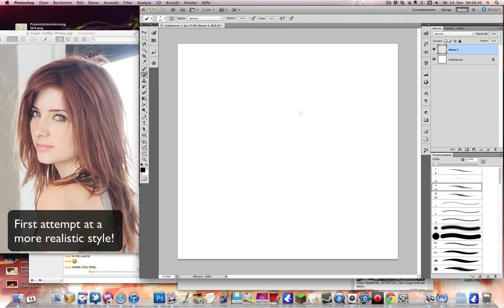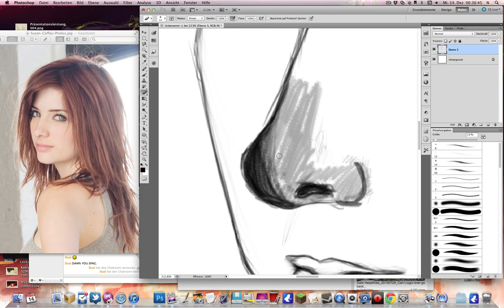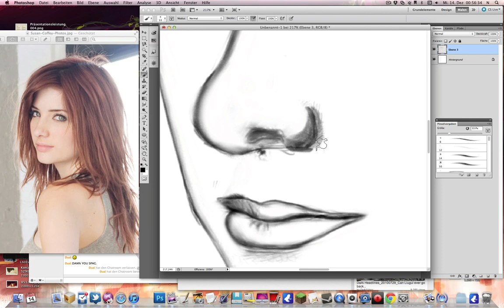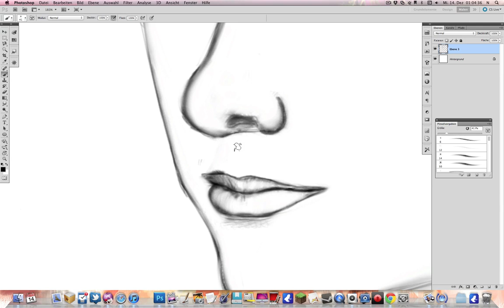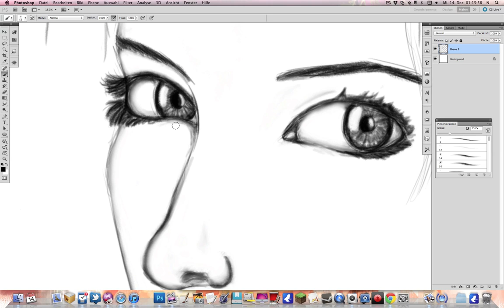Speed Sketch - Susan Coffey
Getting kinda sick of the Anime style so here's my first-ish attempt at a more realistic one! It's still hard to know how to shade it correctly but it's a start.

I enjoyed just drawing on one layer, slowly refining the picture. It was fun, so expect more of this.

"Hybrid Rainbow" and "Little Busters" by The Pillows.